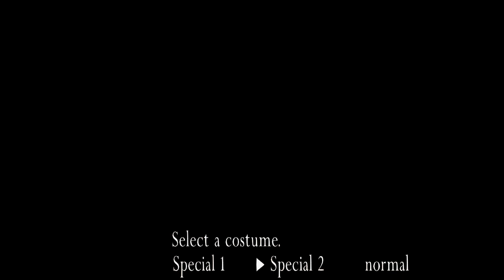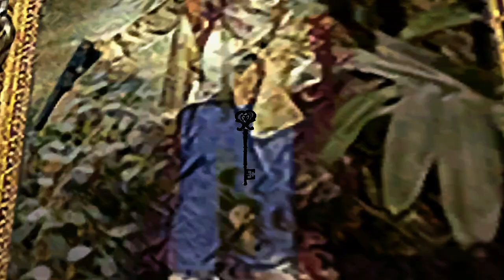Resident Evil 4 JOGANDO COM WESKER #1